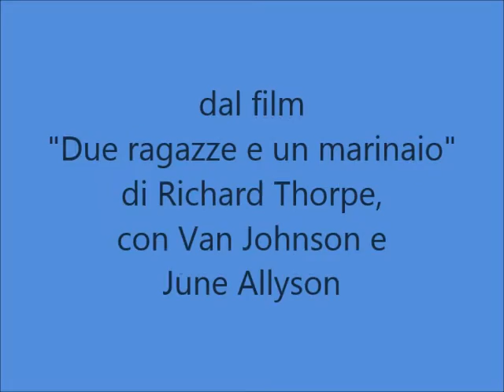Aldo Donà - Romanza d'amore (Thrill of a romance)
ALDO DONA' - ROMANZA D'AMORE (Thrill of a romance); slow beguine di Cugat - Curbello - Devilli; 1947; Cetra DC 4580; dal film "Due ragzze e un marinaio" di Richard Thorpe, con Van Johnson e June Allyson.

Aldo Sergio Gino Donà (Venezia, 23 settembre 1920) è un cantante italiano. Entra all'EIAR vincendo il secondo concorso per voci nuove Gara nazionale per gli artisti della canzone, indetto dall'ente radiofonico nel 1939, esordendo nel 1940 insieme a Silvana Fioresi nell'orchestra Angelini e proseguendo poi in quelle di Pippo Barzizza, Carlo Zeme e Beppe Mojetta.
Allo stesso periodo risalgono le prime incisioni, realizzate per la Cetra; nel 1947 incide le canzoni Abbasso le donne e La luna e sei soldi, tratte dalle colonne sonore dei rispettivi omonimi film.
Dotato di una voce baritonale lievemente rauca, canta anche in orchestre di jazz, esibendosi spesso con il noto chitarrista Michele Ortuso; il successo continua per tutto il decennio, finché, nel 1952 si trasferisce in Sudamerica a seguito di un ingaggio cinematografico; lì continua l'attività sino al periodo a cavallo tra gli anni settanta ed ottanta, quando, dopo essersi esibito ancora con successo per lungo tempo nei ritrovi più prestigiosi del Venezuela, si ritira a Caracas.
Nel 2006 il regista Pasquale Pozzessere ha inserito, nella colonna sonora della miniserie televisiva La provinciale, la canzone La ragazza del ritmo, della quale Donà, oltre che interprete, è stato anche autore del testo e della musica.
Tra i suoi motivi più famosi, si ricordano: Venezia, la luna e tu, Buonanotte Brasil, Bocca nel buio, La danza dello scoiattolo, Il tamburo della banda d'Affori (una delle sue canzoni più note, scritta da Mario Panzeri), Serenata ad un angelo, Ballerina, Botta e risposta, Suona balalaika e Tarantella d'amore.